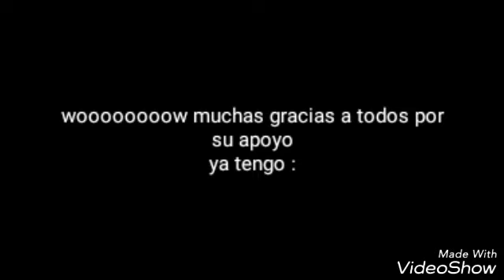“TUKITA=quiere otra final en el BBVBA ( MOVIMIENTO NARANJA )